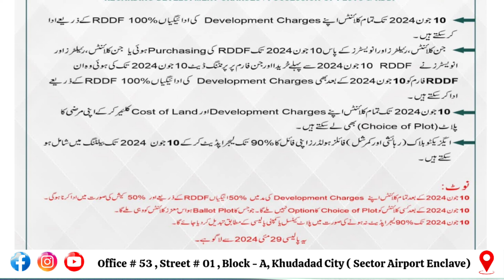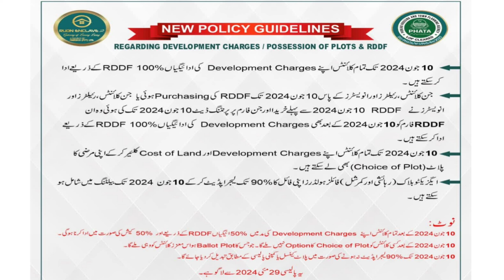RUDN ENCLAVE _ New notification issued by management __ 30-05-2024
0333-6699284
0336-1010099